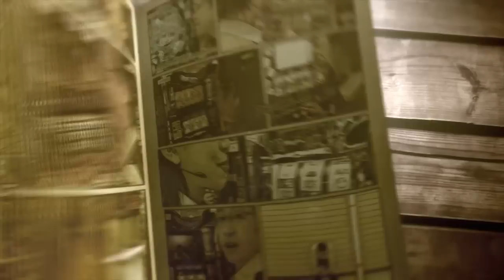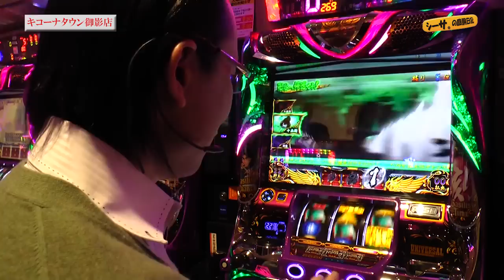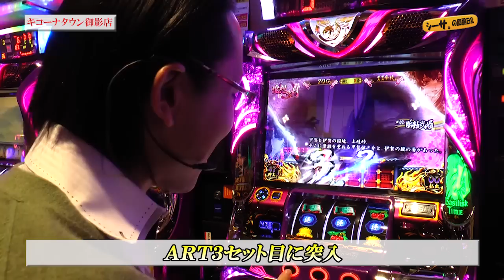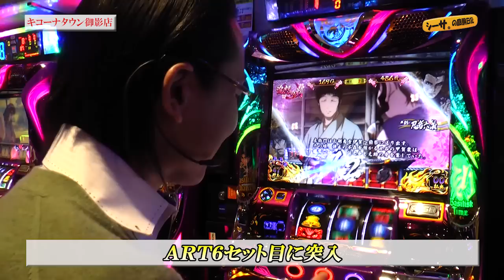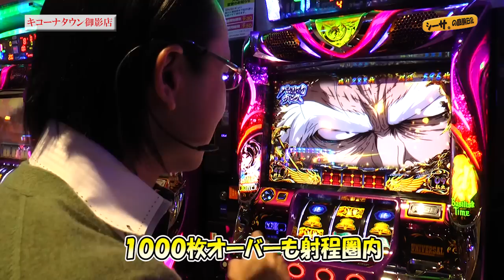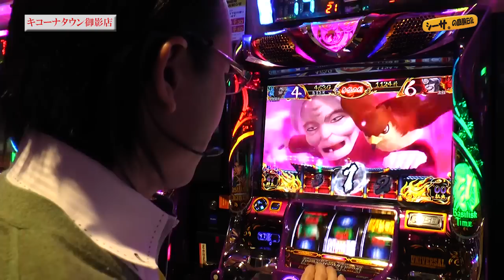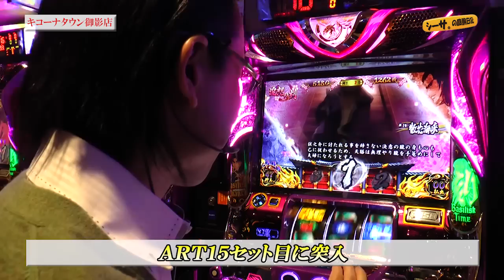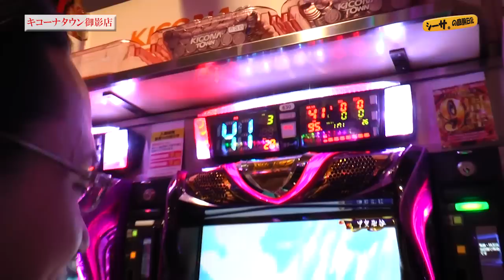【バジリスク３】【パチスロ】シーサ。の回胴日記_第５９７話 [by ARROWS-SCREEN]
第５９７話「瞳術」
抽選で良い番号を引いたシーサ。！
もちろん入れ替え初日のあの台へ！！

■収録日：2016年12月7日（水）
■収録店舗：キコーナタウン御影店（兵庫県）

アロウズスクリーンＨＰでは日付変更と同時に配信＆おまけ動画をご覧頂けます！

アロウズゲームプログラム新番組
アプリ紹介バラエティ『ゲームキングダム』配信中！
アドリブで番組が出来上がる
超絶難易度の収録内容がついに公開！

ＳＬＯＴバジリスク～甲賀忍法帖～ＩＩＩ
(C)山田風太郎・せがわまさき・講談社／GONZO, (C)UNIVERSAL ENTERTAINMENT